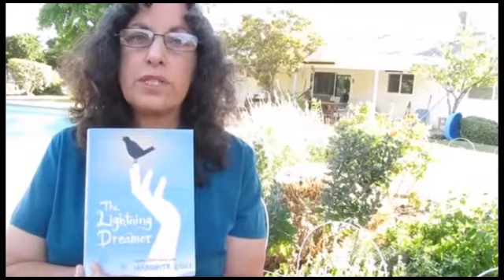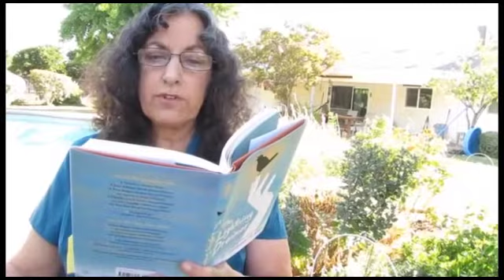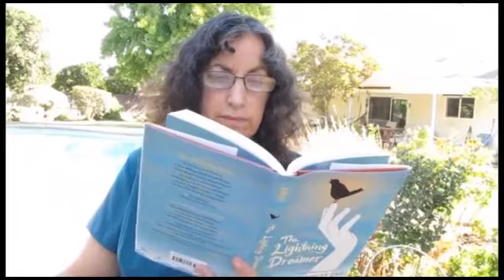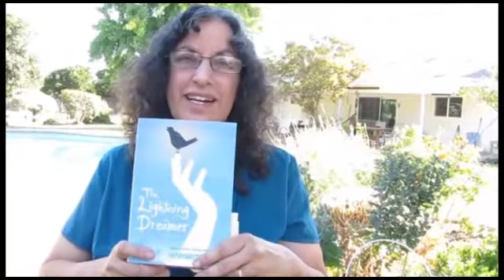Selections from the Verse Novel THE LIGHTNING DREAMER by Margarita Engle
Poet Margarita Engle reads selections from her young adult verse novel THE LIGHTNING DREAMER: CUBA'S GREATEST ABOLITIONIST

Teachers, students, parents: read the full video blog post with interview